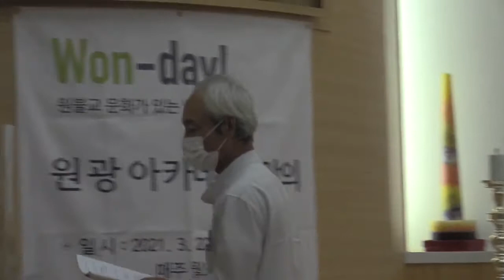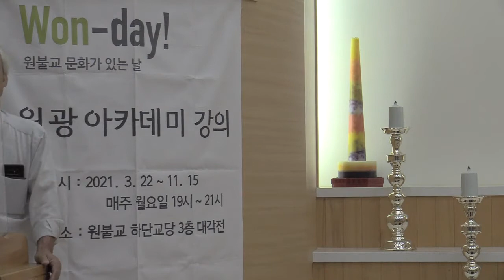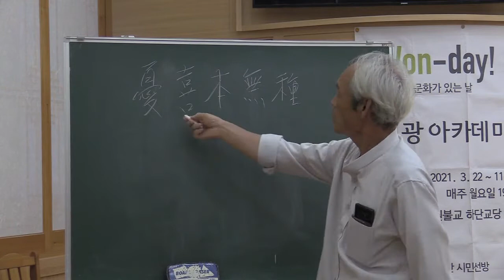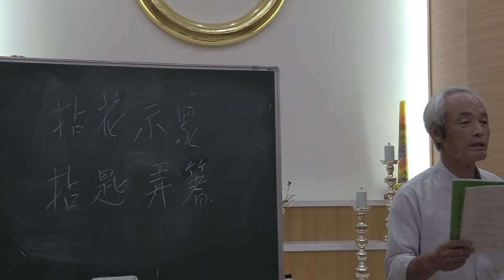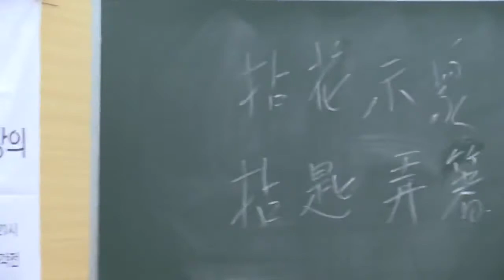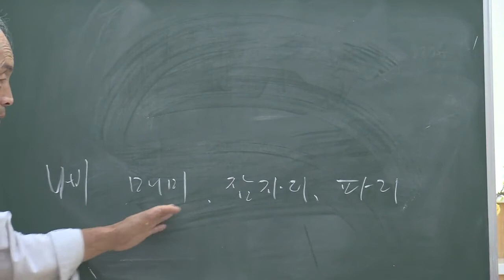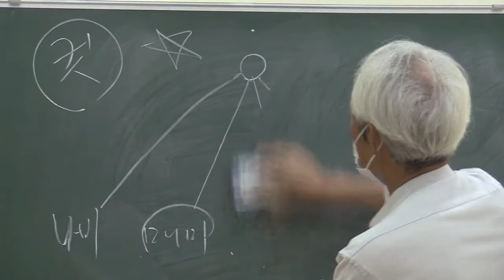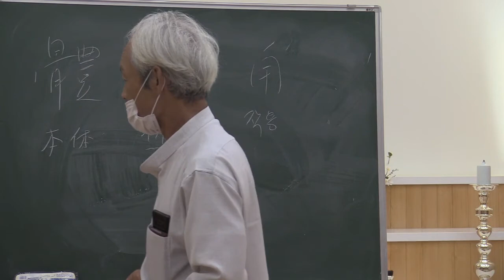진심직설(眞心直說) 강의 3회, 봉산 최봉은 원무, 원불교 부산시민선방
부산 원광(圓光) 아카데미 강의 16회
주최; 원불교 부산 시민선방
후원; 원불교 교정원 문화사회부, 문화체육관광부
제목; 진심직설(眞心直說) 강의 3회
강사; 봉산(鳳山) 최봉은(崔鳳恩) 원무(圓務)
장소; 원불교 하단교당 대각전
일시; 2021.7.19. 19시~21시